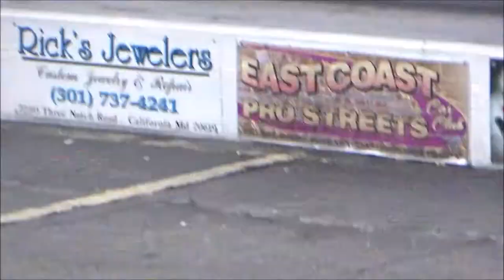HOT ROD DRAGS Chevy Pontiac Olds G Body Drag Strip Action Dreamgoatinc Custom and Classic Muscle Car